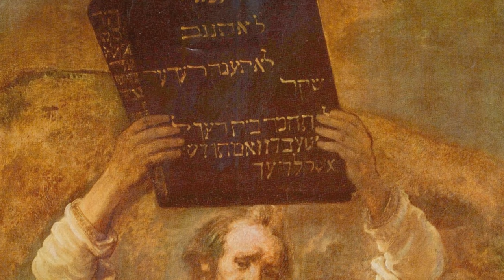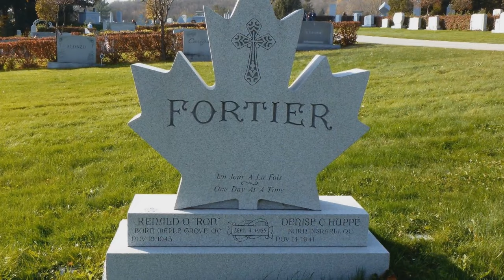The Early Days of Using Natural Stone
An abundance of natural stone is found worldwide. Learn how different types of natural stone have been used throughout the years.